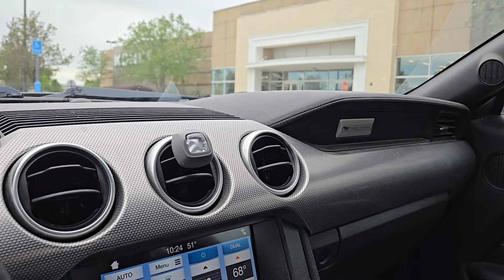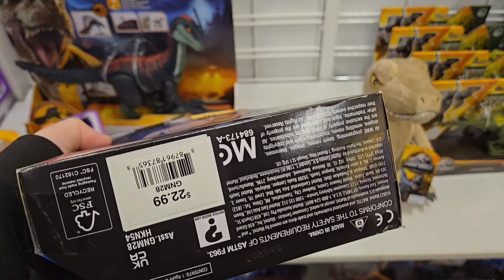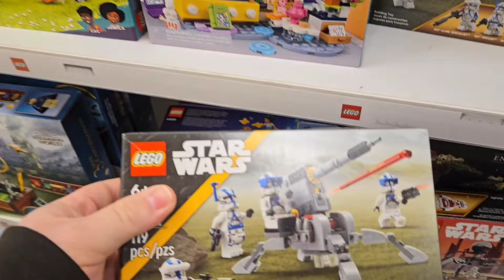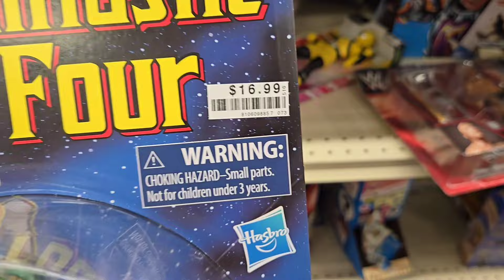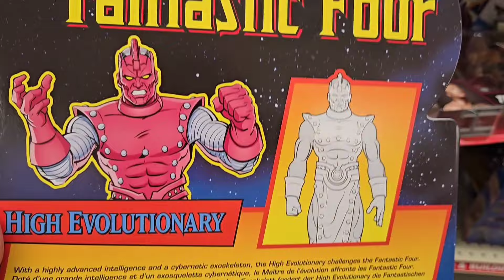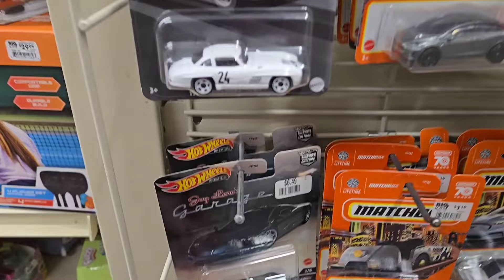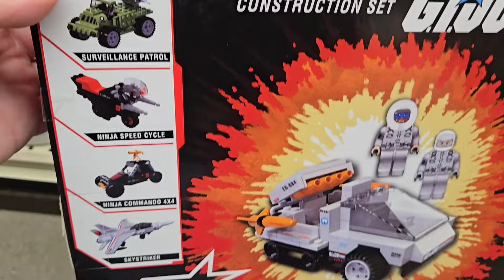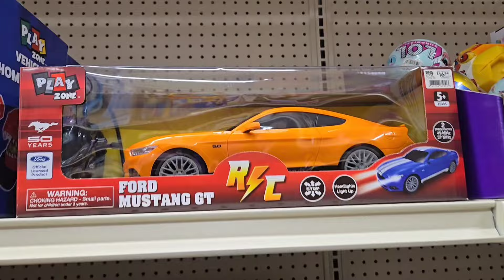Toy Hunting at Stores I Typically Don't Hunt at | Kohl's and Big Lots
In today's video I go toy hunting at 2 stores that probably wouldn't be the first 2 stores that come to people's minds. Helps the channel grow!